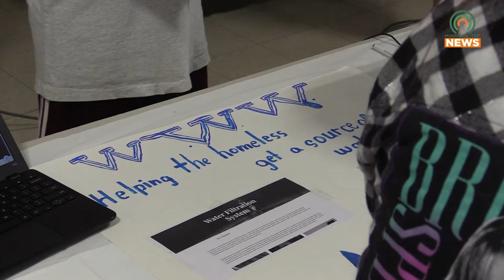Students Display Technologies for Steam Night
As part of Remake Learning Days, Pikeville Elementary School held its annual Steam Night to showcase students and their use of technology.